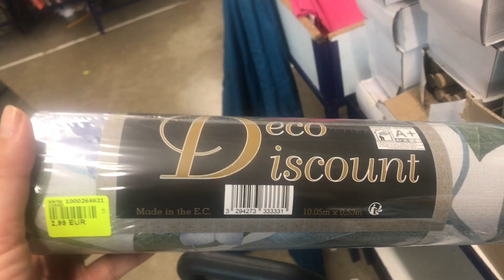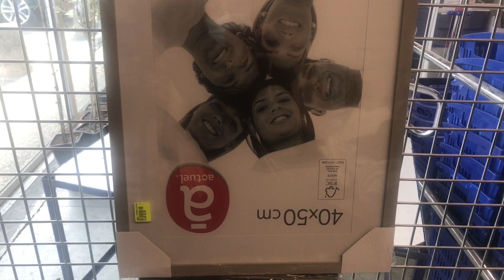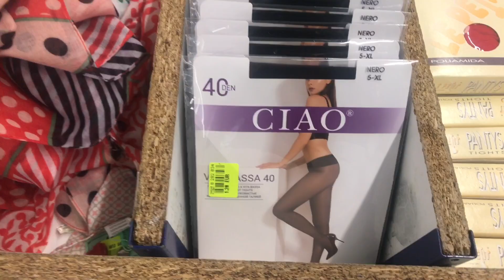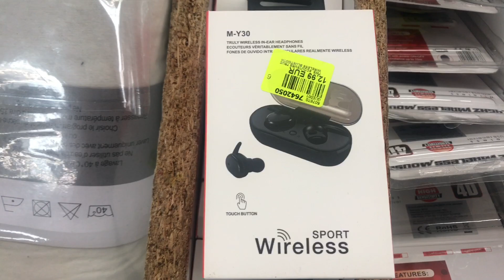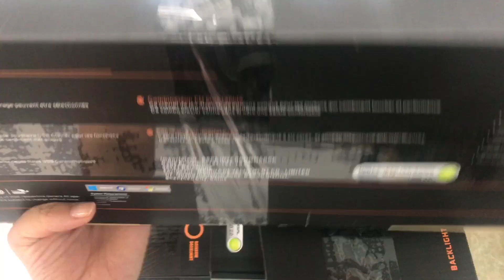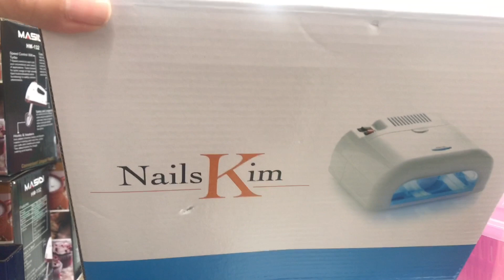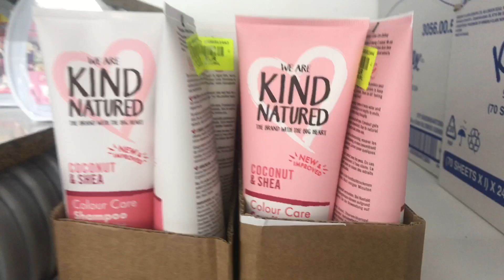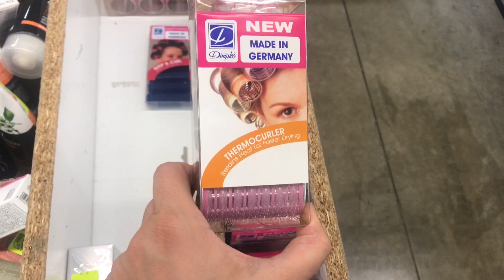Noz l’arrivage du 47!!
Arrivage Noz de Villeneuve sur lot fin de semaine